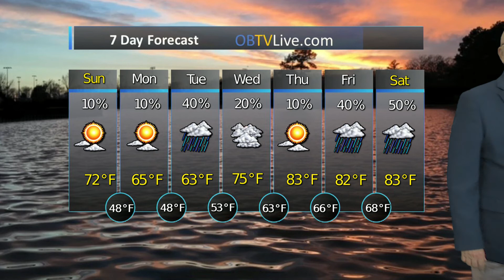CrossPointe Church May 10 2020